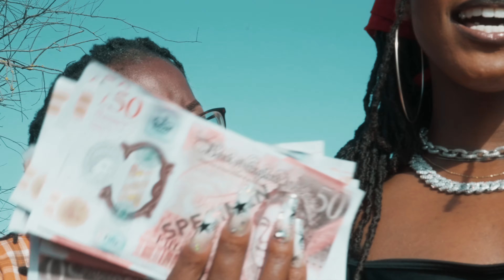DEJA - Mo Farah (Video)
Creative Direction: DEJA
Camera: Ken Munoz
Edit: DEJA
Colorist: Dylan John Dickerson
Makeup: Sisters in Beauty
Choreography: Brett Sewell

T A L E N T:
Chyna Victoria
Deborah Osibodu
Georgia Edwards
Israel Bispo
Jabez Walsh
Joel Gooding
Lily Sandjakeddine
Rachel Kearon
Rozz Mbwembwe
Shania King
Zoë Slatter